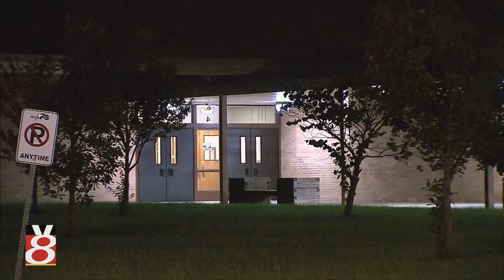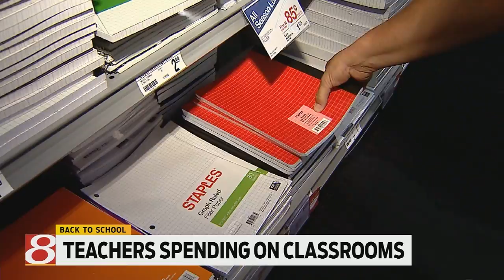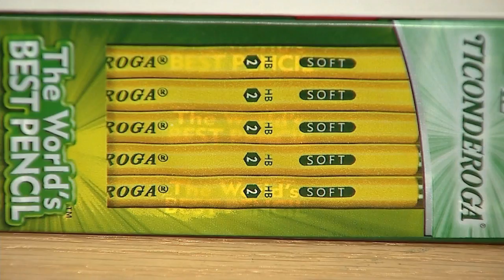Back to School Shopping - Indianapolis - July 2017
Here's a story from 2017 where I did all the shooting, editing, and graphics/animations.

-Kevin Ratermann